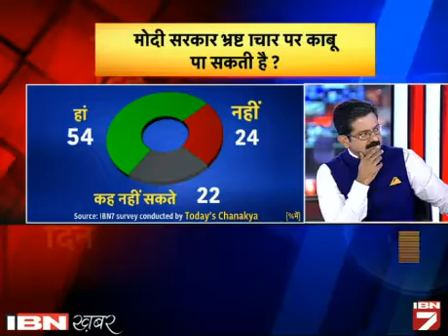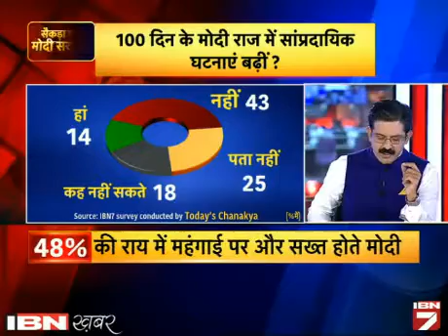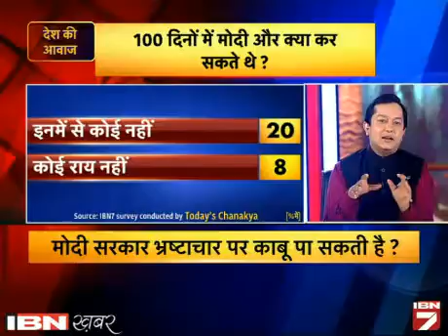IBN7 Survey: 66% janta Modi sarkar ke kaam se khush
देश की जनता मोदी सरकार के 100 दिन के काम से पूरी तरह संतुष्ट है और प्रधानमंत्री नरेंद्र मोदी के कामकाज और तौरतरीकों को प्रभावी और उद्देश्यपूर्ण मानती है। इसके अलावा लोगों का ये भी मानना है कि एनडीए सरकार ने पहले सौ दिन में ऐसे कदम उठाए हैं जिससे देश की अर्थव्यवस्था पटरी पर आती लग रही है।